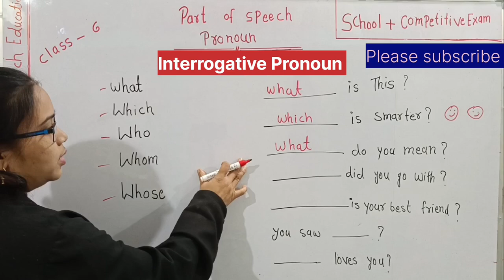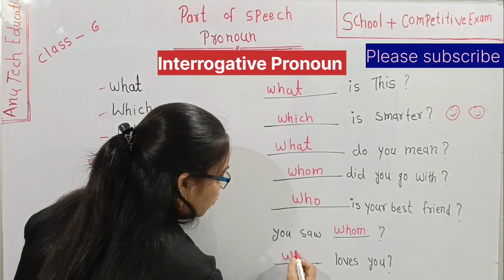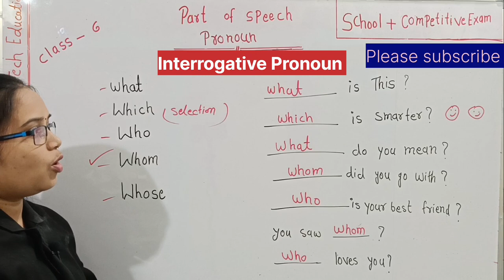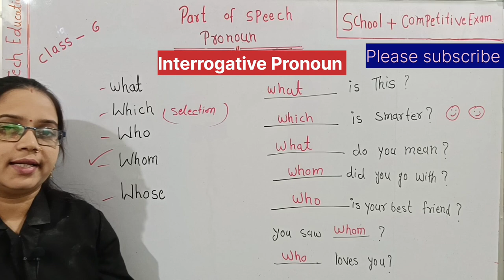Interrogative Pronoun | Who | Whom | Which | Whose | What | Pronoun in English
Interrogative Pronoun | Who | Whom | Which | Whose | What | Pronoun in English | Anu Tech Education

Anu Tech Education
Interrogative Pronouns
Interrogative Adjective
Pronoun Interrogative
Types of Pronoun
Interrogative Wh words
Pronoun in English
Ssc cgl English
Interrogative Pronouns in English Grammar
Use of Pronoun
English Grammar
Interrogative Pronouns Class 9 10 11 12 ke liye
Mptet Grade 1 2 3
MPSI police pronoun